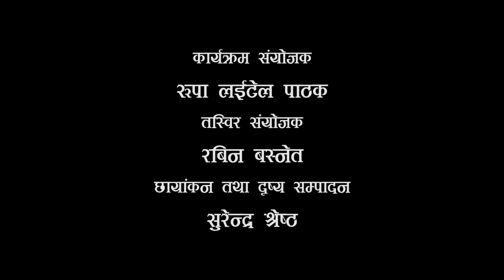प्रचण्ड सरकारबाट देशको विकास र जनताको आकांक्षा पूरा हुने विश्वास गर्न सकिदैन : राजेन्द्र राई, सांसद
कोशी प्रदेशको पहाडी जिल्ला धनकुटामा २ पटक एमालेलाई क्लिन स्विप गराएका राजेन्द्रकुमार राई प्रधानमन्त्री पुष्पकमल दाहाल प्रचण्ड नेतृत्वको सरकारमा २०७९ मा भूमि व्यवस्था, सहकारी तथा गरिबी निवारण मन्त्री बनेका थिए ।
२०४३ सालदेखि सक्रिय राजनीतिमा लागेका राई २०७० को दोस्रो संविधानसभा निर्वाचनदेखि चुनावमा सहभागी हुँदै आएका छन् । स्नातकसम्मको अध्ययन पूरा गरेका राईले ०७४ र ०७९ को निर्वाचनमा धनकुटाबाट चुनाव जिते । दुवै निर्वाचनमा राईले कांग्रेस उम्मेदवार सुनिलकुमार थापालाई पराजित गरेका हुन् । यसपटक सत्ता गठबन्धनबाट कांग्रेसको उम्मेदवार बनेका थापा ०७४ मा भने कांग्रेसको समर्थनमा राप्रपाका उम्मेदवार थिए ।
राई २०४९ सालमा तत्कालीन जिल्ला विकास समितिको सदस्यबाट जनप्रतिनिधिमा निर्वाचित भएका थिए । २०५४ मा जिविसको उपसभापतिमा निर्वाचित भएका थिए ।
५७ वर्षीय राईको जन्म २०२२ साल भदौ २९ गते धनकुटाको तत्कालीन मुगा गाउँ पञ्चायतमा भएको हो । विद्यालयकालदेखि नै उनी अनेरास्ववियुमा संगठित भएका थिए ।
अनेरास्ववियुको पाँचौ राष्ट्रिय सम्मेलनमा राई देशभरका प्रतिनिधिमध्ये सबैभन्दा कान्छा प्रतिनिधिका रुपमा सहभागी भएका थिए । त्यतिबेला उनी आठ कक्षामा पढ्थे । सानै उमेरदेखि राजनीतिमा होमिएका राई २०४७ सालमा अनेरास्ववियुको धनकुटा जिल्ला अध्यक्ष बनेका थिए ।
२०७४ को निर्वाचनपश्चता एमाले र माओवादी मिलेर बनेको नेकपाको उनी धनकुटा जिल्ला अध्यक्ष थिए । नेकपा विभाजनपछि उनले धनकुटामा एमालेको जिल्ला अध्यक्ष भएर काम गरे । राई  एमालेको दशैँ राष्ट्रिय महाधिवेशनबाट केन्द्रीय सदस्यमा निर्वाचित भएका हुन् । सांसद राईसँग समसामयिक राजनीतिक र उनी निर्वाचित भएको जिल्ला धनकुटाको विकास निर्माणबारेमा गरिएको कुराकानी :